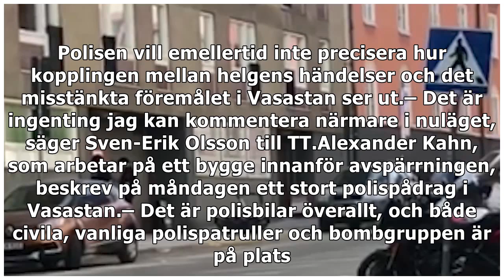Misstänkt mordbrand på Ekerö kopplas till misstänkt föremål i Vasastan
Larmet om det misstänkta föremålet, som ska ha påträffats under en bil på Norrbackagatan, nådde polisen klockan 8.04 på måndagen. Platsen spärrades av och undersöktes av tekniker från Nationella opera...